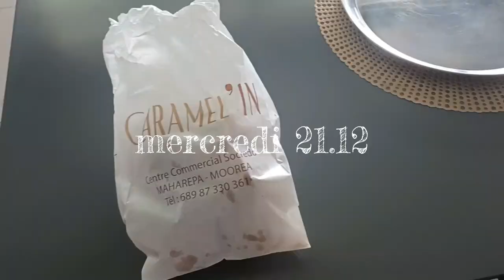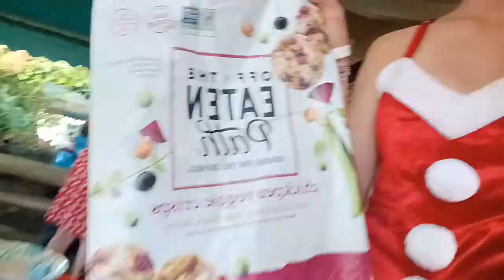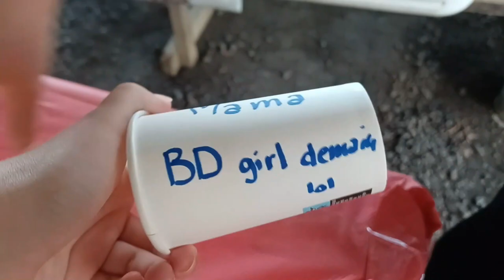S2022 : plage, soirée musique et anniversaire de Marion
Installez vous, prenez à boire et à manger et enjoy !

Aucune des musiques et des "stickers/images" ne m'appartiennent.